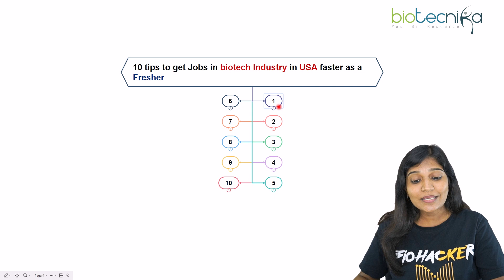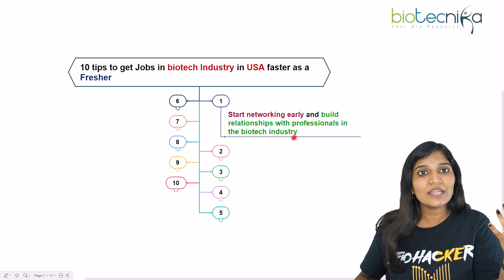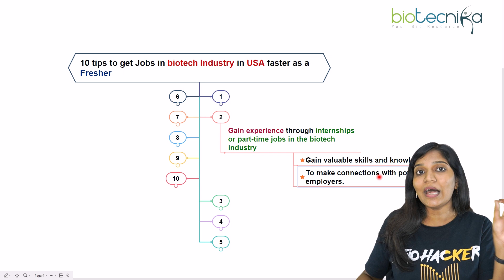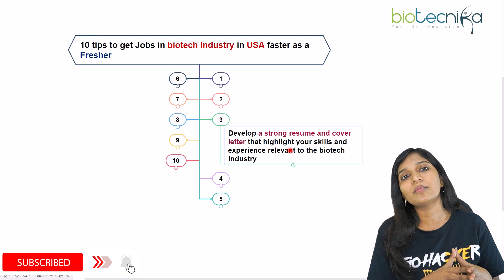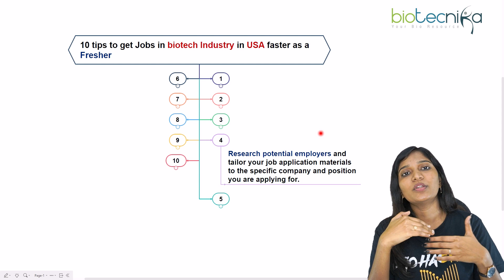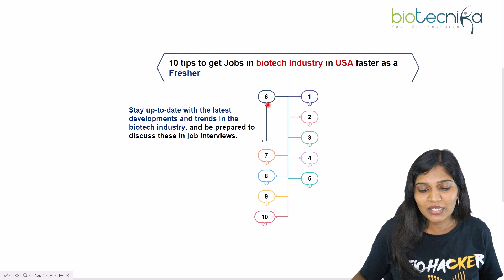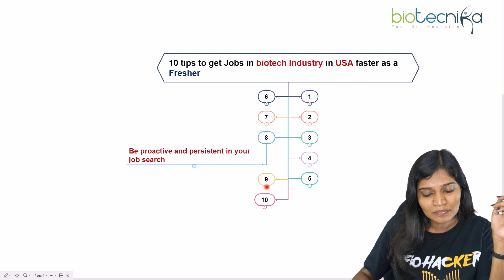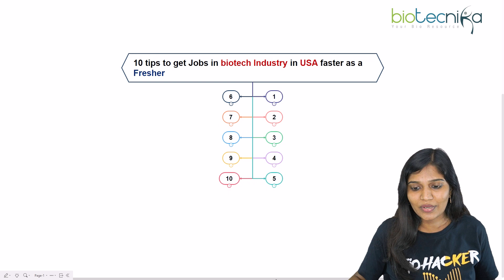10 Tips For Biotech Freshers To Get Jobs in USA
Build your network: Networking is an important part of finding a job in any industry, and the biotech industry is no exception. Attend conferences, networking events, and job fairs to meet potential employers and learn about job opportunities.

Get relevant experience: Many employers in the biotech industry look for candidates with practical experience, so it's important to gain some relevant experience before you start applying for jobs. You can do this by completing internships, volunteering, or working part-time in a related field.

Be willing to relocate: The biotech industry is concentrated in a few key regions, such as the San Francisco Bay Area, Boston, and San Diego. If you are willing to relocate to one of these areas, you may have more job opportunities available to you.

Be flexible: The biotech industry is a rapidly-changing field, and many companies are looking for candidates who are flexible and able to adapt to new challenges. If you are willing to take on new responsibilities and learn new skills, you may be more attractive to potential employers.

Show your passion: Employers in the biotech industry are looking for candidates who are passionate about their work and dedicated to making a positive impact on the world. Be sure to showcase your passion for science and your enthusiasm for the biotech industry in your cover letter and during job interviews.

Overall, the key to getting a job in the biotech industry as a fresher is to be proactive, network, and gain relevant experience. With dedication and hard work, you can land a rewarding job in this exciting and growing field.